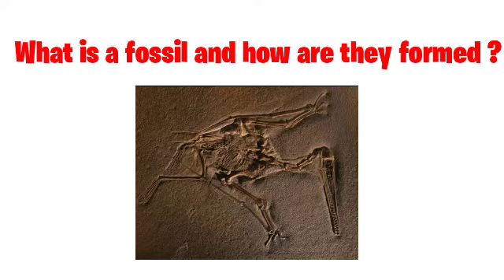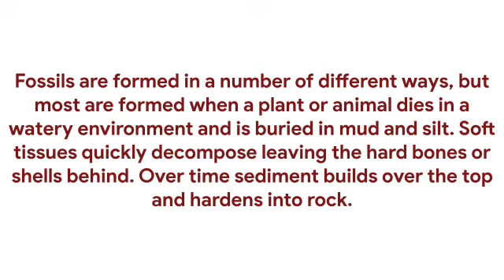What is a fossil and how are they formed ?